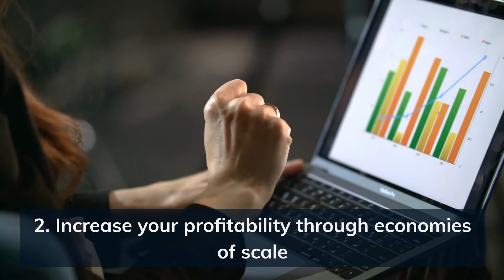Global Brand Tracking: Get the best tips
Do you know all the good tips to make sure your Global Brand Tracking is the best?